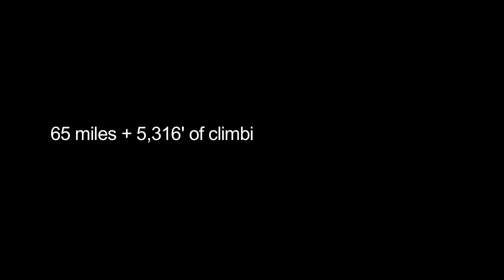Nyack to Bear Mountain Loop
This route incorporates a number of sections from the Gran Fondo NY route